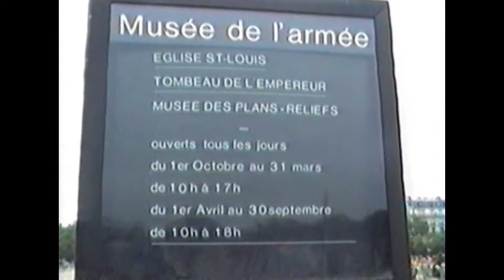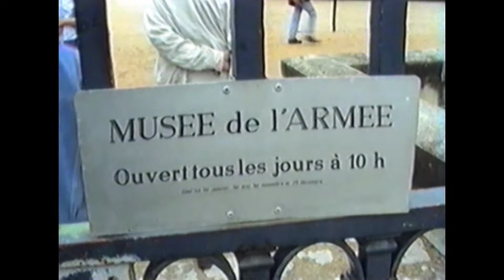PARIS 1991 (Parte 4) tore eiffel y musee de l'armee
La Torre Eiffel es una construcción de hierro de 300 metros de altura que fue creada para la Exposición Universal de París de 1889. Actualmente constituye el símbolo más representativo de París.
En el prestigioso marco del Hôtel national des Invalides, fue creado en 1905 el museo de l'Armée. Resulta de la unión del museo de l'Artillerie (1796) y del museo histórico de la Armada, creado cien años más tarde, a continuación de la exposición universal. El museo conserva en sus 8 000 m² (museo, dos iglesias) unos 500 000 objetos catalogados. Estos datos han convertido el musée de l'armée en el más importante museo de la historia militar de Francia y uno de los primeros del mundo. Las colecciones permanentes del museo se reparten en colecciones llamadas "históricas", que corresponden a un circuito de presentación cronológica desde la antigüedad hasta el fin de la segunda guerra mundial, llena de objetos provenientes de conjuntos “temáticos” (emblemas, pinturas, decoraciones...)..